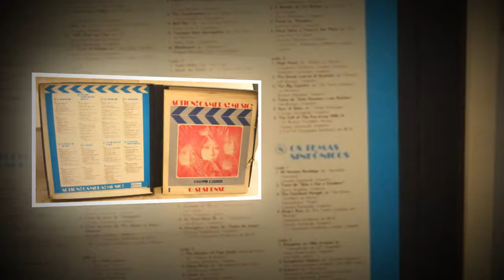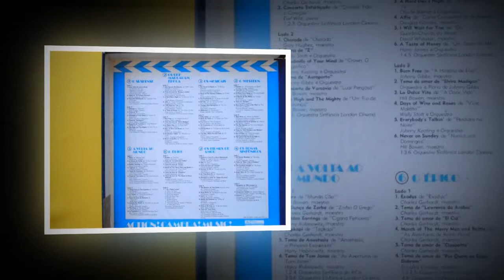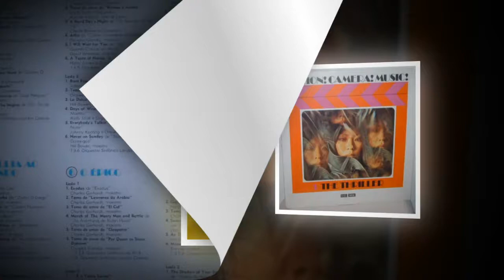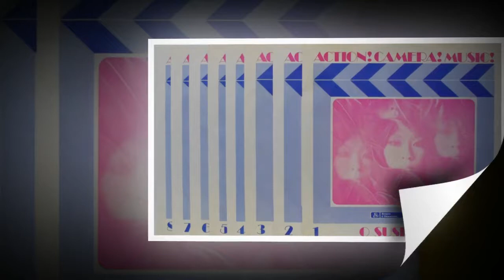Action Camera Music The Sound of Music